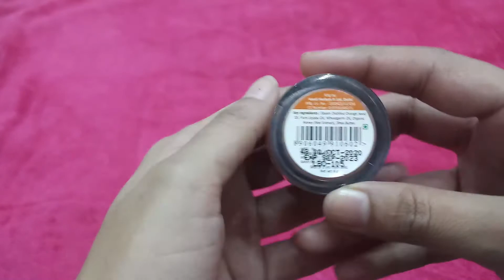vaadi harbal orange lip balm| lip therapy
As you all may know by now # how big fan of nayka
I am

🙋‍♀️ if you have any suggestions for me about this video and about my channel than please 🙏 tell me bellow 👇👇 the comments box. 😊

🙏please click 👇 this link and watch the video.

🙏[प्लीज नीचे दिए गए लिंक पर क्लिक करें और देखें,मेरे पहले के
        वीडियो को भी देखें 😊🌻||]